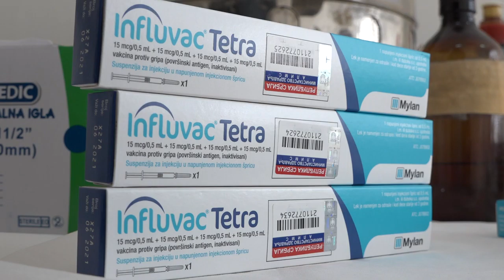SLUŽBA KUĆNE NEGE I LEČENJA IMA DOVOLJNO VAKCINA PROTIV GRIPA 03112020